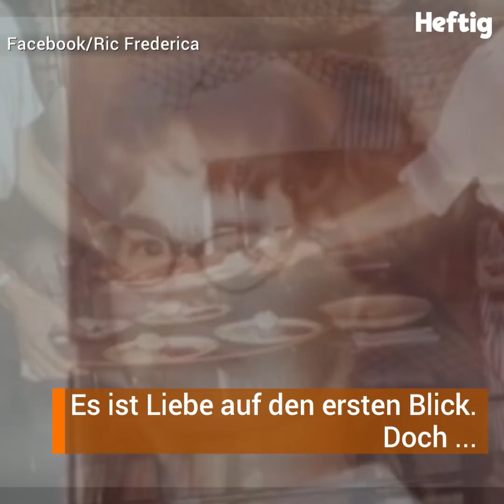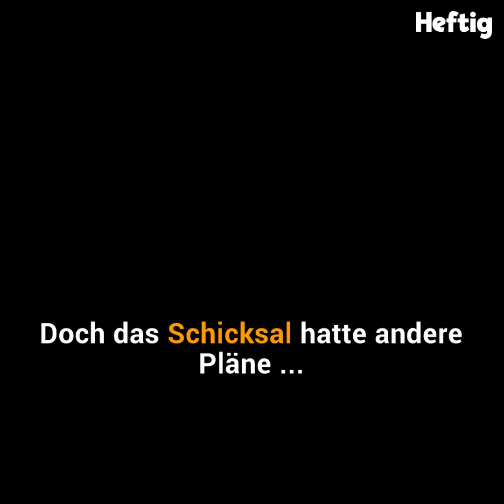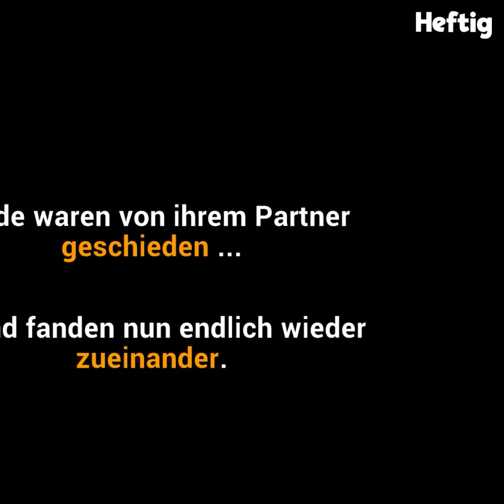Was Tochter nach 49 Jahren im Geldbeutel findet, verei...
Vielleicht gibt es doch so etwas wie Schicksal!